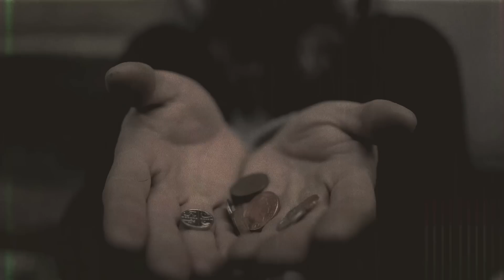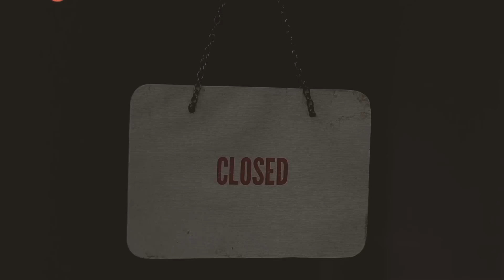Owen-Glass - "Here It Comes" (Official Video)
Video Credits:
Videography- Brianne Lovett
B-Roll- Eli Lev
Editing- Ty Richards

Lyrics:
I’ve been wasting my time
Chasing all that glitters and shines
I’m a fool trading my life for illusion

And I think there’s something missing
Something feels wrong
I feel it start to crumble

Don’t you think there’s something missing?
Don’t it feel wrong?
The culture starts to crumble

I guess I’m all out of luck
Looks like my time here is up
If only I’d known then
Can I start over again?

Cuz I think there’s something missing
Something feels wrong

We’re just wasting our time, chasing all that glitters and shines